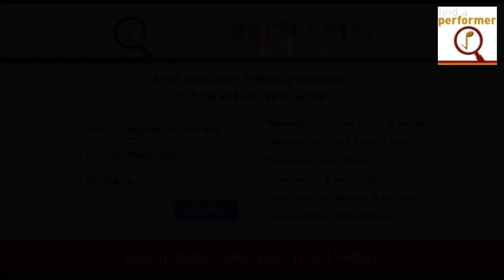The Sussex Chinese Lion Dancers at Arundel Carnival